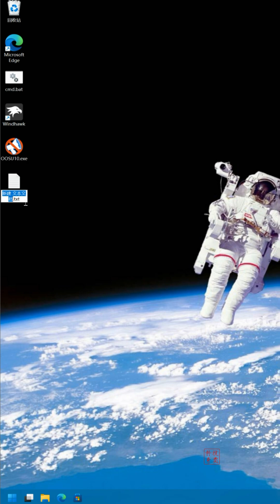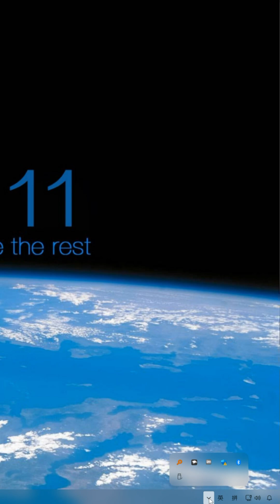利用"万年虫"漏洞让你讨厌人的电脑瞬间变老、变慢｜科技奇类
生活和工作中，总有一些让你无语又无法反抗的讨厌鬼：爱挑刺的领导、爱抢功的同事、动不动找你麻烦的人……今天我就带大家用“万年虫”来一个无害的科技恶搞，既能解气，又能把压力全释放！放心，这不是破坏电脑，而是用让他们的系统瞬间穿越到 9999 年，让电脑瞬间变老、变慢！

注：教训后，在把系统时间改回正常，系统就会正常工作了，本视频只提供教学参考，因不当操作造成的任何后果，与本频道及创作者无关，请自行承担风险。

0  修改Windows 11任务栏时间显示脚本
关闭：

; 关闭Windows 11任务栏时间显示
[HKEY_CURRENT_USER\Software\Microsoft\Windows\CurrentVersion\Policies\Explorer]
"HideClock"=dword:00000001

; 开启Windows 11任务栏时间显示
[HKEY_CURRENT_USER\Software\Microsoft\Windows\CurrentVersion\Policies\Explorer]
"HideClock"=dword:00000000

1  Windows 11 开启“万年虫”Bug命令：

以管理员身份运行命令提示符‌，输入以下命令并回车：
bcdedit /set optionsedit 1

‌2  在启动项编辑界面‌，找到最后一行，输入以下内容并回车：
year=9999